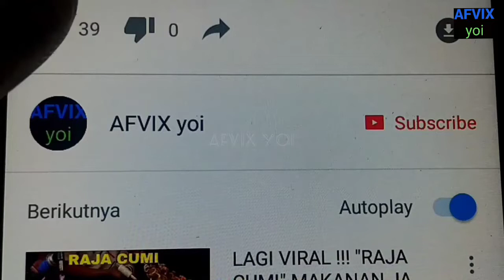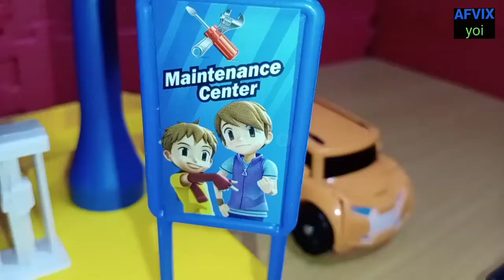TOBOT | ROBOT TRANSFORMER | MAINAN ROBOT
robocar poli
Mainan robot
Mainan tobot
Mainan robot transformer
tobot champion
robot
robot transformer
robot tayo
robot x
robot ultraman
robot 10000
robocar poli
robot mobil
robot-robot
robot perang
tobot
tobot giga 7
tobot xmotor
tobot y
tobot p
tobot v
tobot tritan
tobot z
tobot t
tobot c d r w x y z
tobot magma 6
tobot mainan bergabung
tobot m
robot mobil
robot mainan
mainan robot
mainan tobot
tobot metron
tobot movie
tobot mini
robot mobil polisi
tobot mini v
robot motor
robot mainan anak
robot manusia
robot mobil bahasa indonesia
robot minecraft
robot miniforce
robot merah
robot mainan transformer
robot mainan power rangers
robot mainan tercanggih
robot mainan anak-anak
robot mainan bergabung
robot mainan besar
robot mainan tobot
robot transformers
robot transformer berubah
robot transformer mainan
robot trains
robot pesawat
robot helikopter
robot transformer asli
mainan
mainan anak
mainan anak anak
permainan
permainan anak